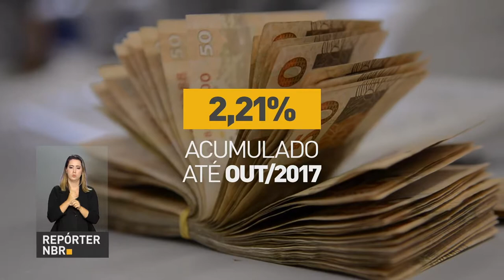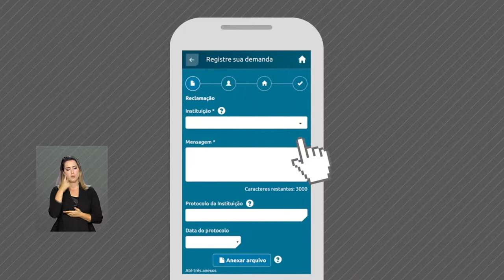BOLETIM REPÓRTER NBR 19h - 10 de novembro de 2017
REPÓRTER NBR 19h - 10.11.17: Trabalhadores brasileiros vão começar a receber a primeira parcela do décimo terceiro salário a partir do dia 20 deste mês. E mais: Banco Central lança  mais um aplicativo na estratégia de usar as novas tecnologias para se comunicar diretamente com o cidadão.